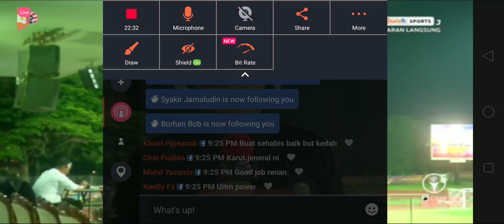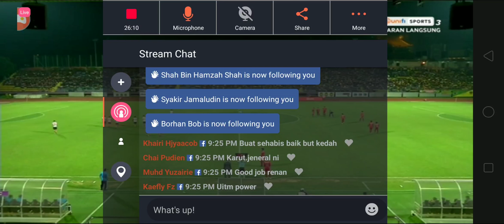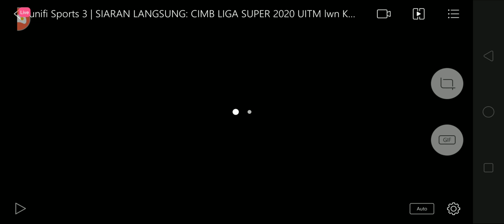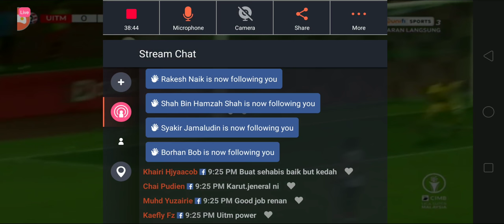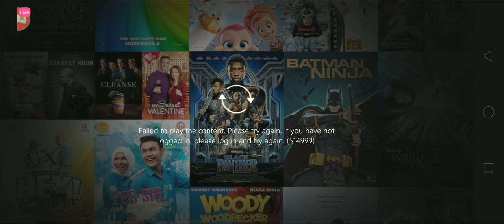kedah vs uitm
CIMB liga super